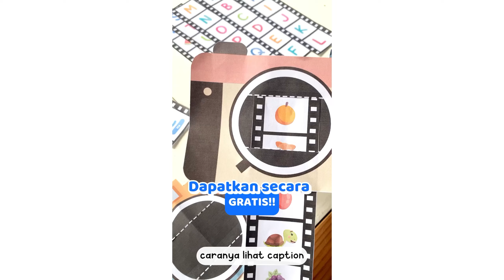Free Printable Kamera Edukasi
👋🏻 Hi hi, apa kabar nya mom/dad?
Zoetoys mau bagi-bagi printablezoe lagi loh... 🤩
𝐏𝐫𝐢𝐧𝐭𝐚𝐛𝐥𝐞 kali ini bertemakan 𝐀𝐥𝐩𝐡𝐚𝐛𝐞𝐭 𝐂𝐚𝐦𝐞𝐫𝐚 yang bisa moms print sendiri di rumah.
𝐏𝐑𝐈𝐍𝐓𝐀𝐁𝐋𝐄𝐧𝐲𝐚 Iyesss 𝐅𝐑𝐄𝐄 !!!